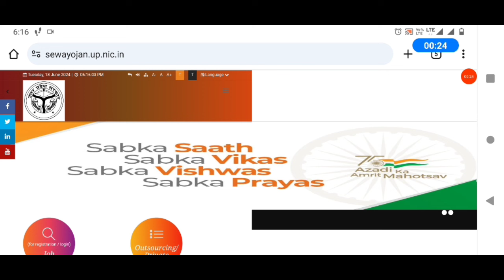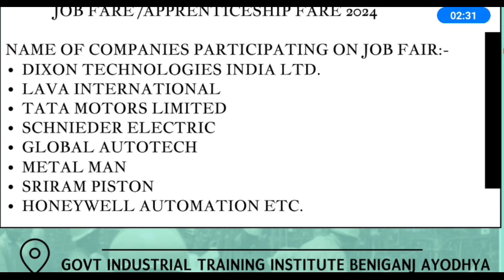🔥 रोजगार मेला 2024🔥 | iti campus placement 2024 | iti rojgar Mela 2024 | iti jobs 2024 | iti naukari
iti job
iti jobs
iti jobs 2024
iti rojgar
iti rojgar Mela
iti naukari
iti pvt naukari
iti naukari 2024
iti pvt naukari 2024
iti ke baad naukari kaise milegi
iti fitter jobs
iti welder jobs
iti electrician jobs
iti copa job
iti 360 degrees
iti jobs
iti jobs 2024
iti pvt jobs
iti pvt jobs 2024
iti private jobs
iti private jobs 2024
iti bharti

iti pvt bharti 2024
iti private bharti 2024
iti naukari
iti naukari 2024
iti private naukari
iti private naukari 2024
iti pvt naukari
iti recruitment

iti pvt recruitment
iti pvt recruitment 2024
iti private recruitment
iti private recruitment 2024